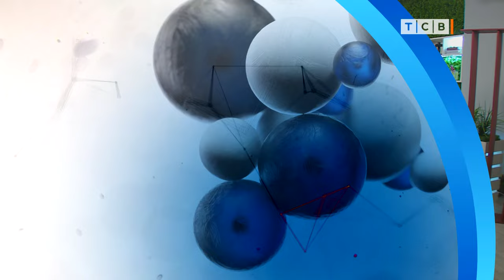Мужское и женское бесплодие. Как лечить. На здоровье 04.05.2024